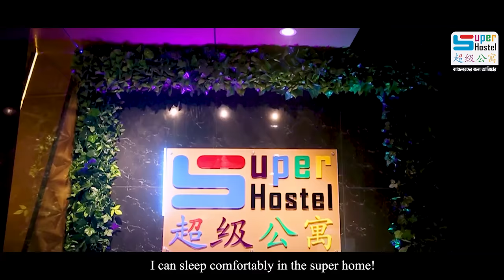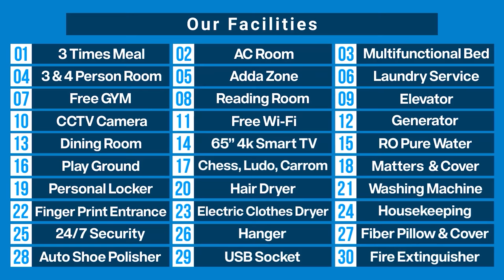ব্যাচেলরদের জন্য আরামদায়ক বাসস্থান এর সেবা দিচ্ছে সুপারহোস্টেল। বিস্তারিতঃ 09638 666 333